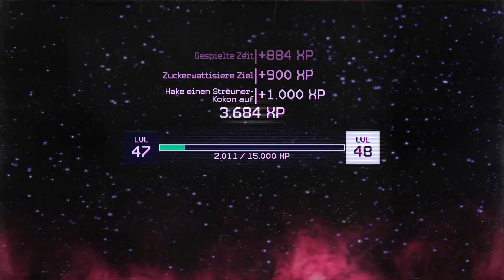Killer Klowns from Outer Space The Game Gameplay German #11 - Dicker Clown im Auto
Killer Klowns from Outer Space The Game German Gameplay by KeysJore
Killer Klowns from Outer Space German

Top Gaming PC für unschlagbare 1999,00€

►Mein Equipment:
Killer Klowns from Outer Space The Game Full Game Deutsch - Let's Play Killer Klowns from Outer Space The Game Deutsch - German/Deutsch Walkthrough Gameplay
Let's Play - The Texas Chain Saw Massacre PlayStation 5 Deutsch Gameplay with Commentary (German/Deutsch)